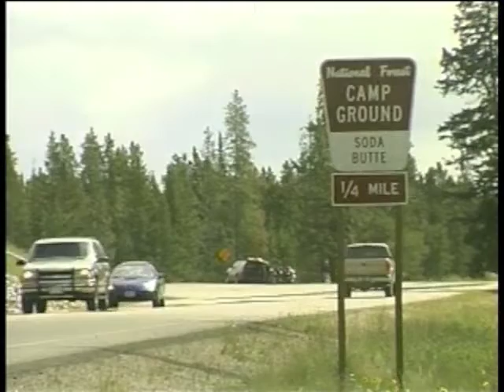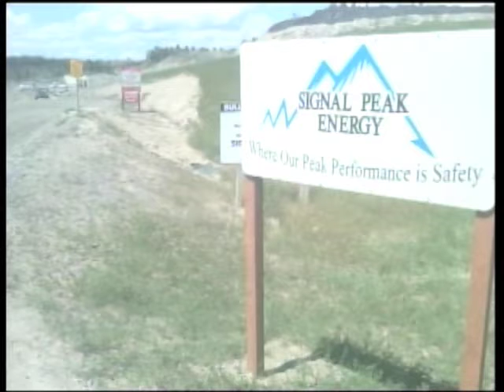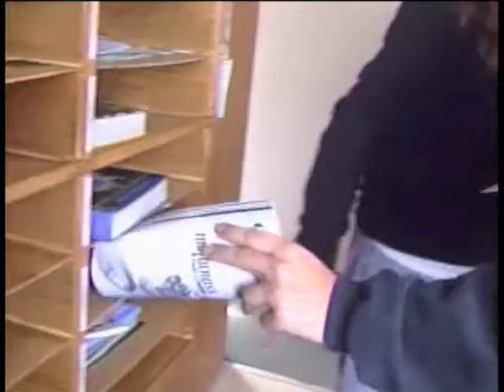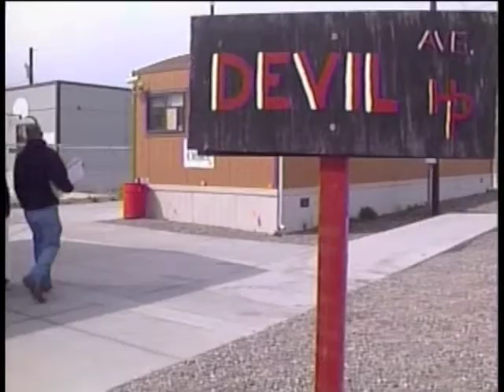Sarah Gravlee, Reporter/Anchor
Sarah Gravlee, Reporter, Anchor, Producer